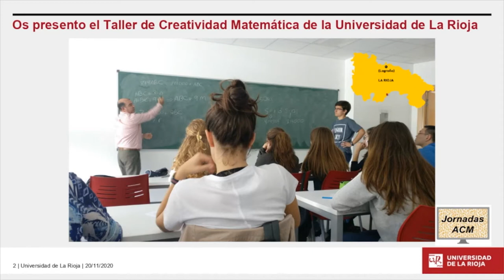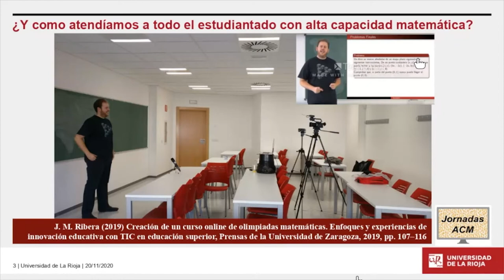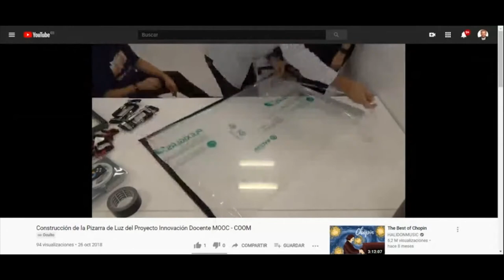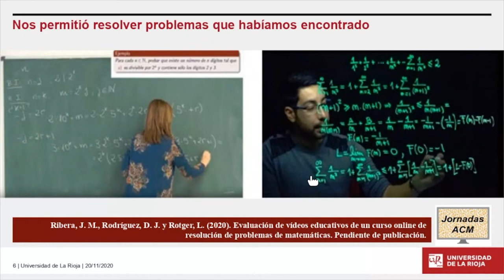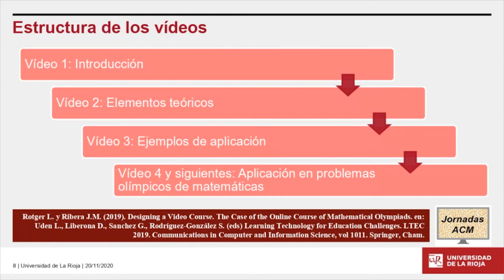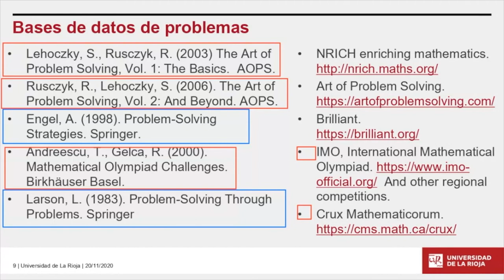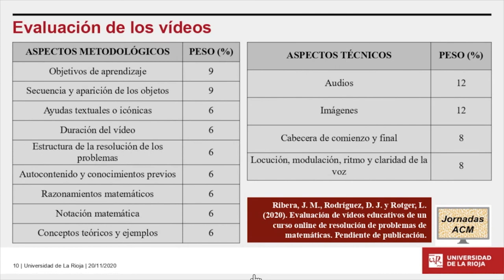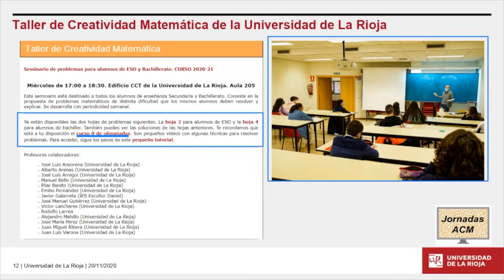Un curso online de olimpiadas matemáticas para la atención al estudiantado con AC Matemática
Comunicación 'Un curso online de olimpiadas matemáticas para la atención al estudiantado con alta capacidad matemática', por Rotger, L., Ribera, J. M. dentro de las Jornadas Internacionales de Investigación y Práctica Docente en Alta Capacidad Matemática.

Resumen: "La resolución de problemas de matemáticas es uno de los contenidos de más interés para el estudiantado con altas capacidades matemáticas. En esta propuesta se presenta las características del Curso Online de Olimpiadas Matemáticas creado por un equipo docente interuniversitario con la finalidad de disponer de un material complementario en la formación en resolución de problemas. Se incluye, además, recomendaciones tanto para el diseño de vídeos educativos como para la elaboración de secuencias de vídeos. Por último, se facilita el acceso a todo el material generado y se pone a disponibilidad de toda la comunidad educativa".